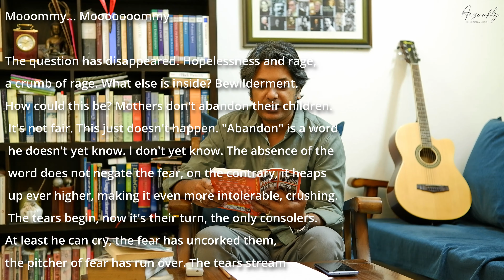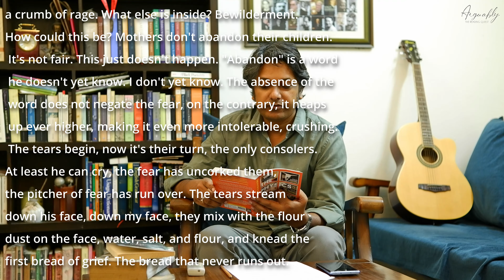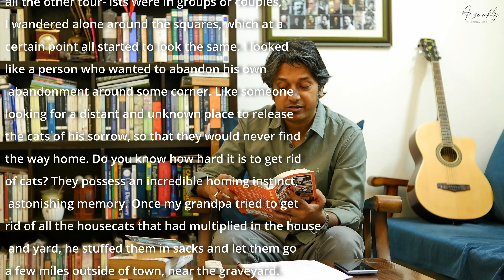The Physics of Sorrow - Georgi Gospodinov. The UCW, Episode - 1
The (UCW) Ultra-contemporary Writings Series is a new series in which I shall discuss the writings of the 21st century only. Every episode will feature one great writer and his works, mostly a fiction.

Georgi Gospodinov was born in Yambol, Bulgaria, in 1968. His works have been translated into twenty-five languages and shortlisted for more than a dozen international prizes. He won the 2016 Jan Michalski Prize for Literature, the 2019 Angelus Literature Central Europe Prize and the 2021 Premio Strega Europe. His most recent novel, Time Shelter, won the 2023 International Booker Prize.
Our unnamed narrator is not well. He suffers from attacks of 'pathological empathy', which cause him to wander unbidden into other people's memories. He moves from recollection to recollection - from a Bulgarian country fair in 1925, where he meets a Minotaur, to inside the mind of a slug, as it is swallowed by his own Grandfather.

Part family history, part coming-of-age story, part meditation on life in Communist Europe, The Physics of Sorrow is a dazzlingly inventive, mind-expanding novel from one of Europe's most important writers.